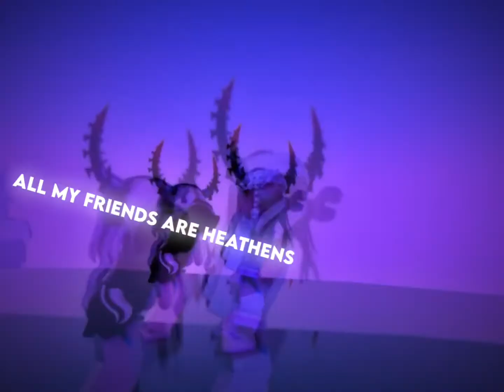All my friends are heathens